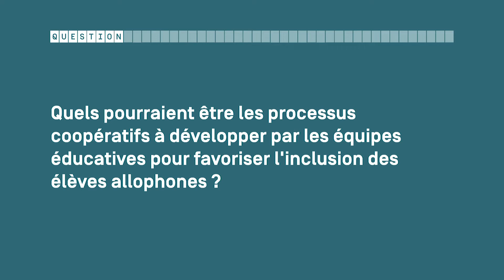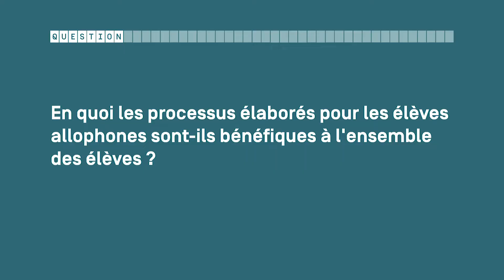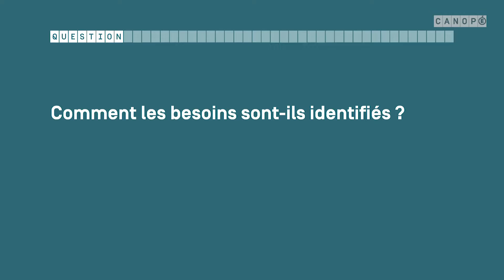L'inclusion des élèves allophones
4 questions à Maryse Adam-Maillet, IA-IPR de lettres et responsable de CASNAV au titre de l'académie de Besançon.